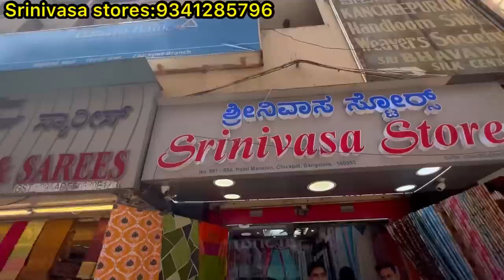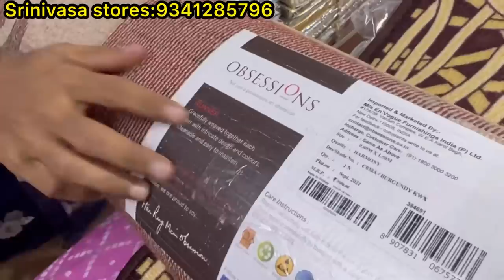Chickpet Bangalore wholesale Bedsheets,blankets,curtains,sofa covers & more||Single piece courier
Chickpet Bangalore wholesale Bed sheets,blankets,curtains,sofa covers & more||Single piece courier

Shop Address 👇👇
Srinivasa stores
No 681-684,Pathi Mansions
Chickpet
Opp Sudarshan silks
Bangalore 560053